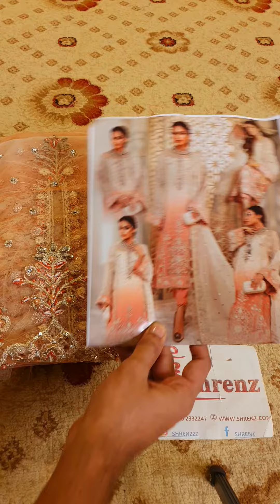May 15, 2023